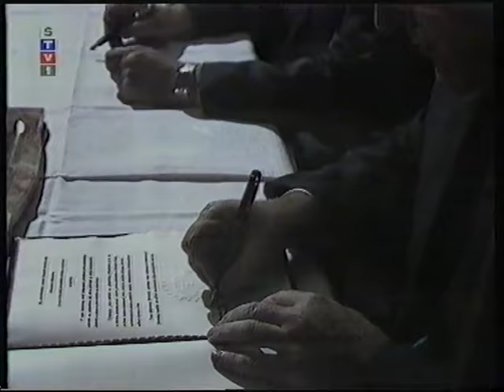Slovensko pred voľbami 1998 (to najlepšie z 1994 - 1998)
Efektné zábery na významné a úspešné obdobie vlády HZDS v rokoch 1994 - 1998. Nech žije Vladimír Mečiar!